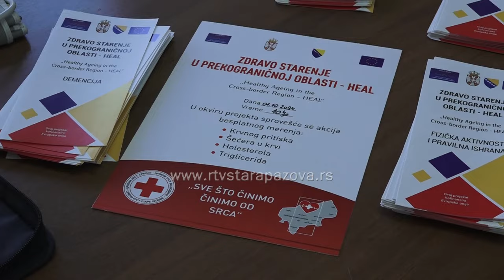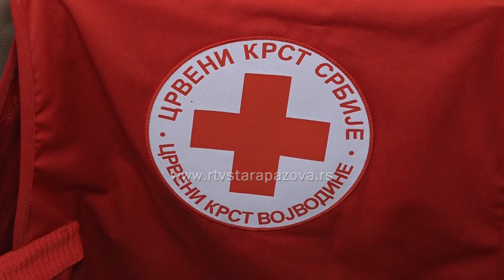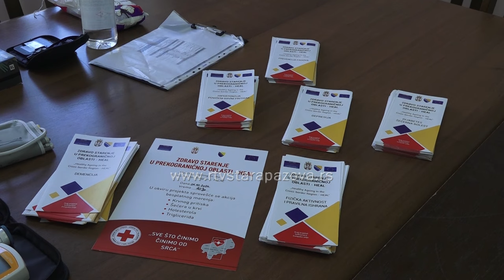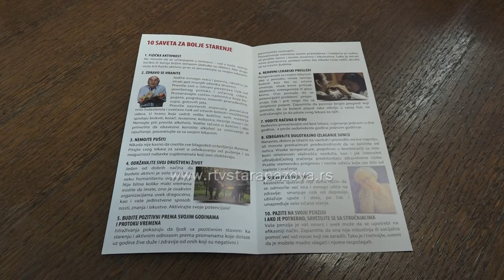1. oktobar Svetski dan starijih osoba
Danas se obeležava Svetski dan starijih osoba te je tim povodom staropazovačko Udruženje penzionera posetio Crveni krst Stare Pazove i Vojvodine. Naši stariji sugrađani su imali priliku da izmere šećer, holesterol, trigliceride i saturaciju ali i da popričaju sa nekim o svojim problemima, nedoumicama...